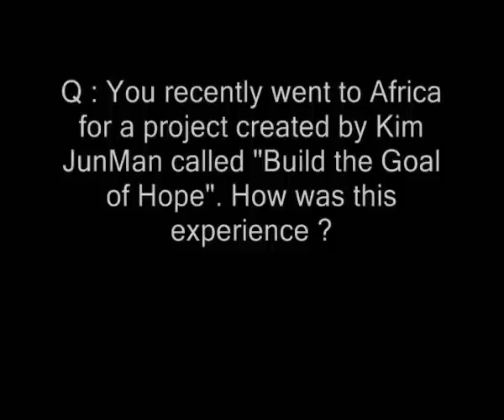Fx ITW MIDEM 2010 Part 11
KoME had the chance to talk with f(x) after their showcase at the MIDEM (Cannes) on January 27th, 2010

KoME would really like to thank Emily Han, who made this interview possible.

Please turn on the CC caption and choose your language :

- Dutch
- English
- Finnish
- French
- German
- Portuguese
- Spanish